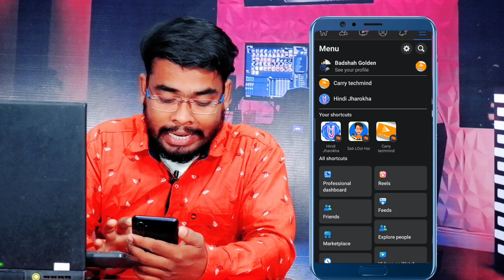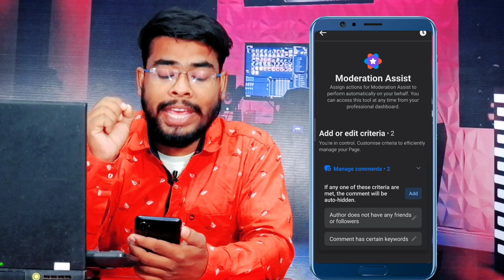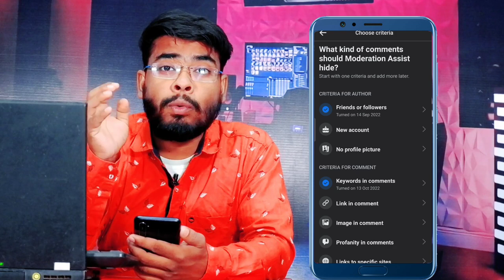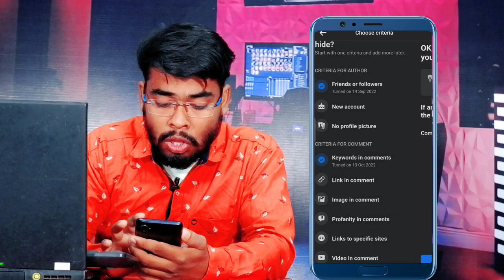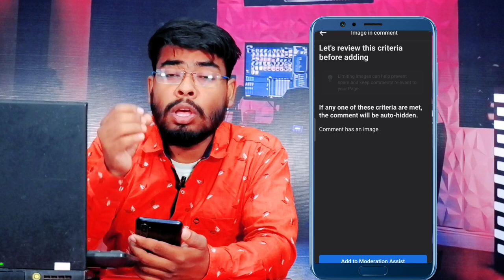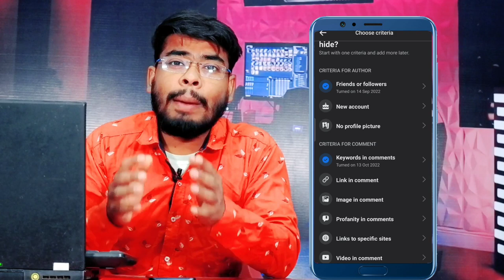ये Settings On करो 😲 Facebook Moderation Assist | Facebook page moderation assist | Fb moderation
Hello my YouTube family in this video
Facebook moderation assist  -makes it easy to set criteria to automatically moderate comments on your posts, Video, Reels reducing how much time is spent on comment moderation.

Facebook monetization
Facebook reels monetization
Facebook page moderation assist setting
Facebook page moderation

Carry techmind